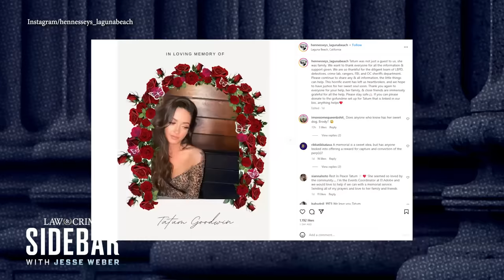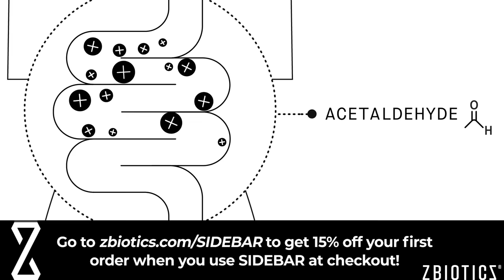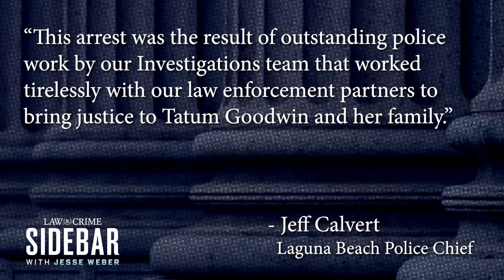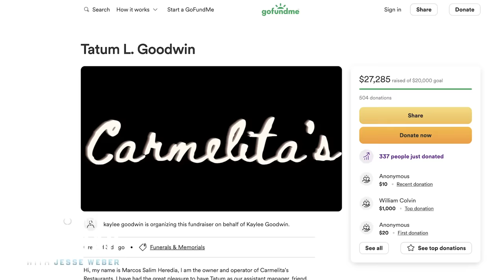California Woman Beaten to Death While 'Fighting For Her Life' Behind Movie Theater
In a recent development, authorities have released new details about the murder of Tatum Goodwin. Laguna Beach police have arrested 26-year-old Dino Rojas-Moreno in connection with Goodwin's death, which occurred over the weekend. The victim was found behind an old movie theater, and according to authorities, she died while "fighting for her life." Rojas-Moreno is currently being held on a $1 million bond.

To discuss the case, the Law&Crime Network's Jesse Weber sat down with Tracy Walder, a retired CIA and FBI agent. Walder's extensive experience in law enforcement and intelligence provides valuable insights into the investigation and the potential implications for the suspect. As the community copes with the loss of Tatum Goodwin, the focus remains on seeking justice and ensuring that the person responsible for her death is held accountable.

You can also sign up for a subscription using my code - so you can stay prepared no matter the time or occasion. ZBiotics is backed with 100% money-back guarantee so if you’re unsatisfied for any reason, they’ll refund your money, no questions asked.